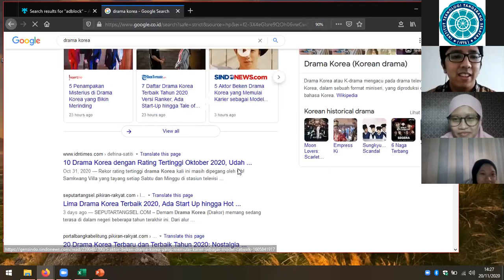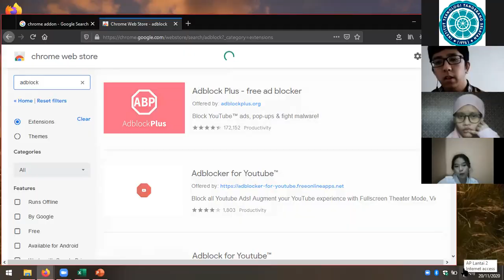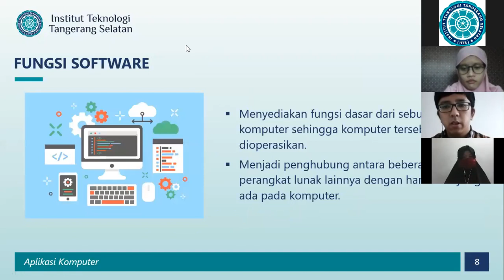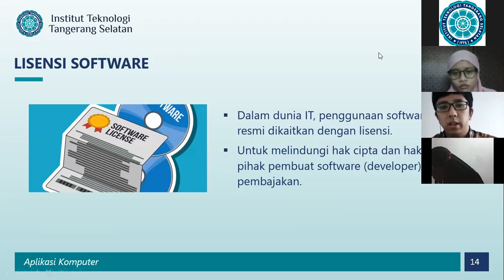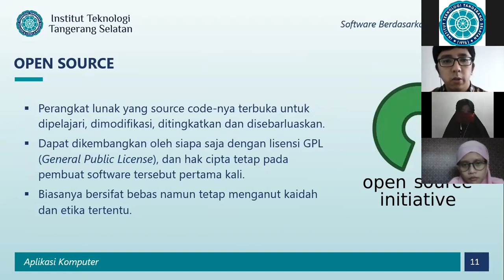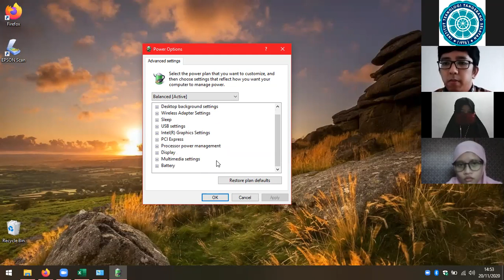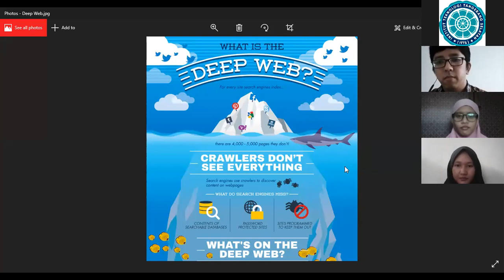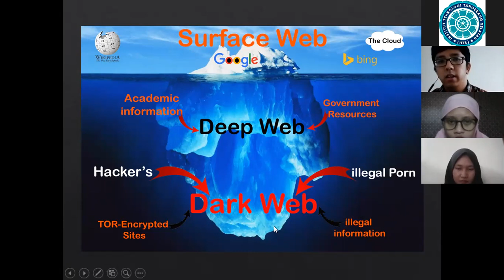Aplikasi Komputer pagi 20 November 2020